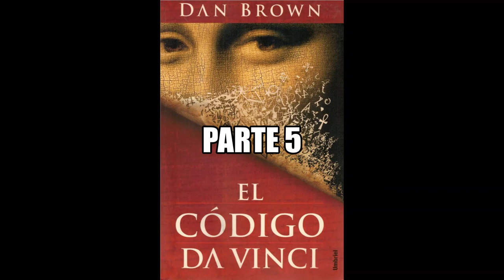El código da Vinci - Audiolibro en Español - parte 5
Audiolibro narrado en interpretado en Español de España
Obra: The wild side, Ashes, Only the Braves